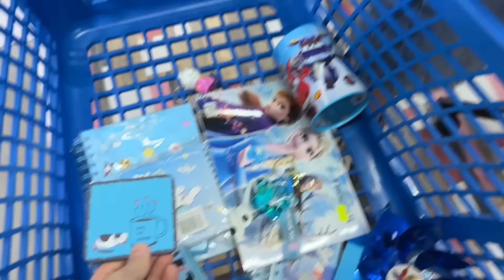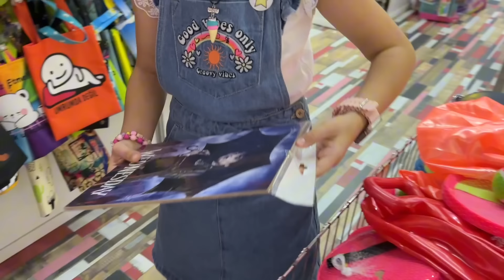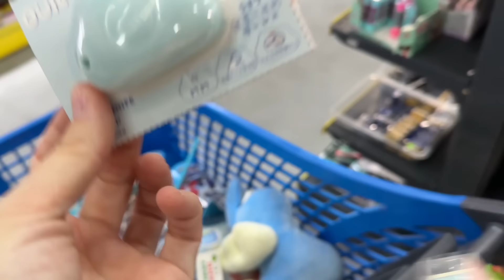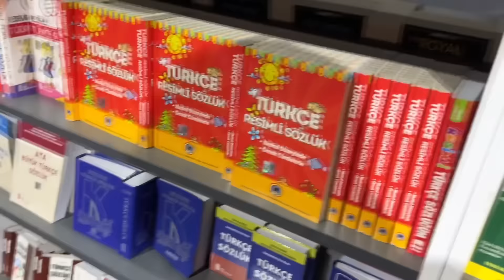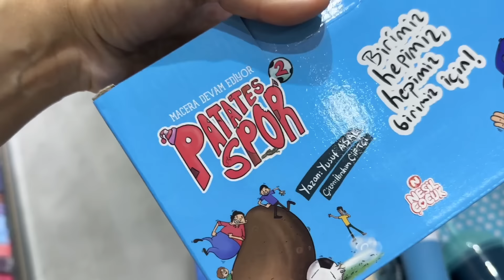MAVİ RENK CHALLENGE KIRTASİYE ALIŞVERİŞİ !! | MAVİ HER ŞEY SEPETE ATALIM!!